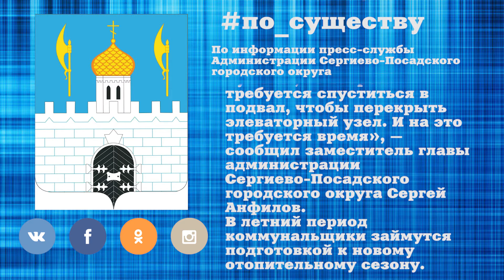По существу. В Сергиево-Посадском городском округе завершается отопительный сезон